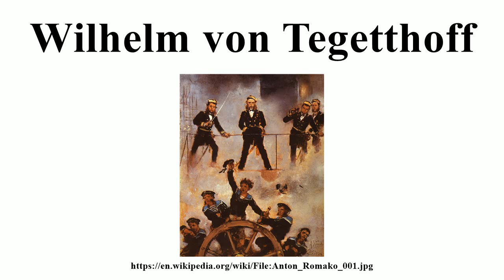Wilhelm von Tegetthoff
Image-Copyright-Info
Artist-Info:   Anton Romako (1832–1889)   Description Austrian painter Date of birth/death 20 October 1832 8 March 1889 Location of birth/death Atzgersdorf bei Wien Vienna Work location Vienna, Rome Authority control VIAF: 14615280 LCCN: nr89005622 GND: 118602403 ULAN: 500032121 ISNI: 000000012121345X WorldCat
Image-Copyright-Info